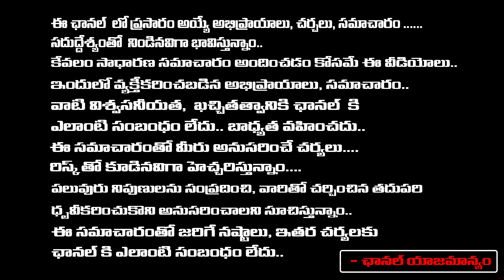ప్రియురాలికి పురుగుల మందు కొనిచ్చి... || Kakinda Lovers Incident Latest Updates || First Telugu